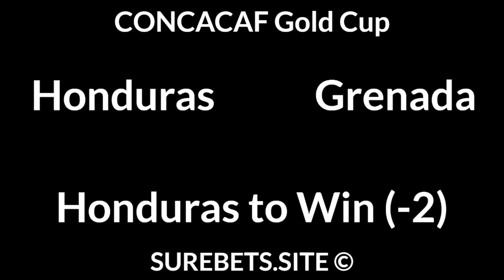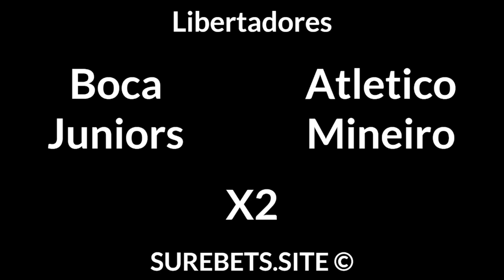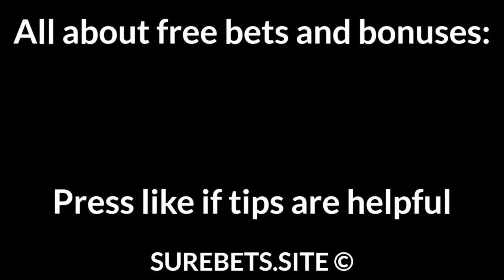Football Betting Tips Today — CONCACAF, Libertadores, Urvalsdeild, UEFA ECL, UCL Predictions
Honduras vs Grenada
Honduras to Win (-2)

Boca Juniors vs Atletico Mineiro
X2

Cerro Porteno vs Fluminense
Fluminense to Win (0)

HK Kopavogur vs Vikings Reykjavik
Vikings Reykjavik to Win

Fylkir vs KA
KA to Win (0)

Newtown vs Dundalk
Dundalk to Win (-1)

Riga vs Malmo
Malmo to Win (-1.5)

Lincoln City vs Fola
Fola to Win